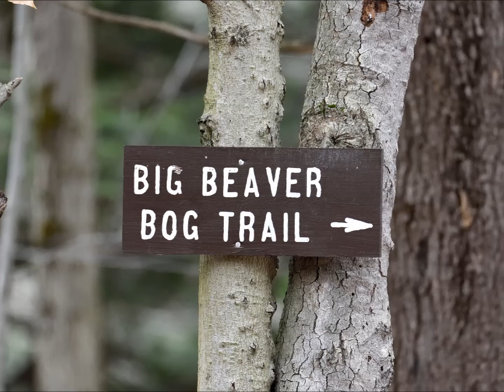Big Beaver Bog Poestenkill Comunity Forest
Drone footage and video of Big Beaver Bog at the Rensselaer Plateau Alliance Poestenkill Community Forest - Poestenkill NY